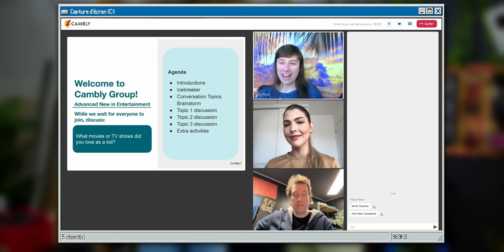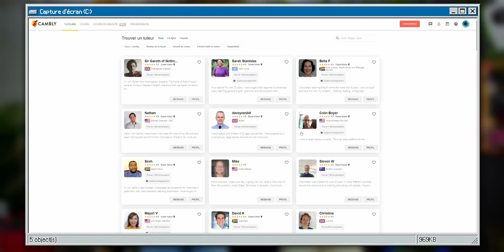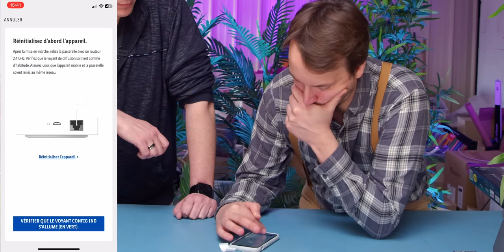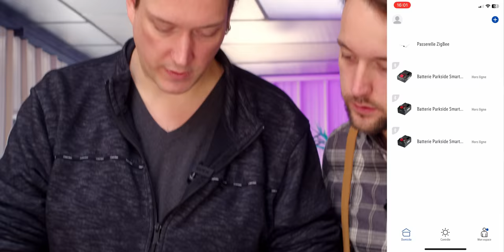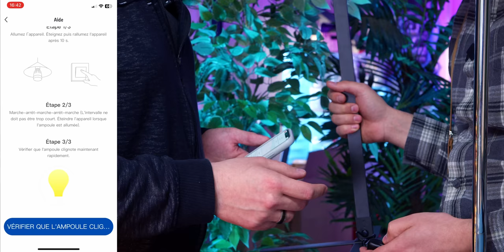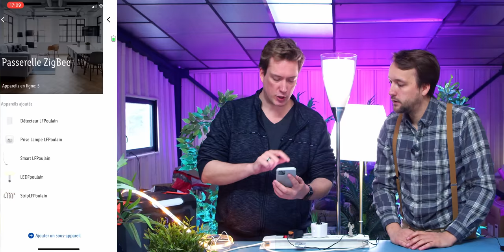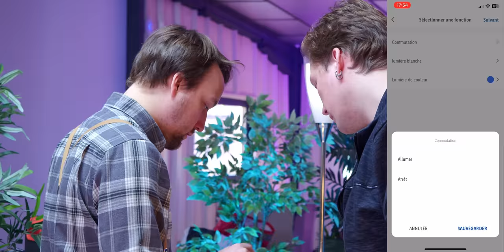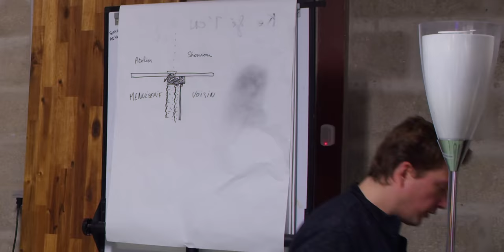On teste la DOMOTIQUE LIDL !! C'est TROP... Bien ? Ou PAS CHER !? Mode ParkSide Silvercrest ON !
Progressez efficacement en anglais avec des tuteurs natifs sur Cambly, à partir de 14,50 € par mois

Chapitres :
00:00 Intro
01:34 Cambly
03:21 Passerelle Zigbee/HomeKit/Google
06:56 Strip LED
12:00 Ampoule et Lampadaire RGBW
15:27 Prises et Détecteurs de mouvements
18:10 Tests de l’application
20:44 Conclusion
22:16 Outro

🔨 On BRICOLE avec ça :
WOLFCRAFT :

Montage : Calypso Cordier (Calyflex)
Cadre : Calyflex (Calypso Cordier)